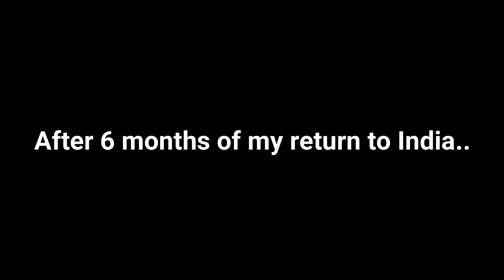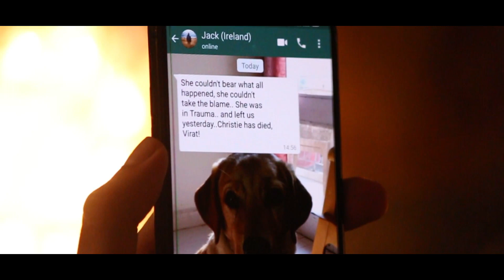Long Lost Christie | A film by Virat Gautam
This is in continuation with my Instagram writing series Christie, an Irish Woman. I wrote it earlier this year and since then I wanted to make this short video. Then lockdown happened, and I left the place where I used to live. Because I didn't want to kill this project, I decided, no matter how it goes, I shall complete it. So here it is. I hope you like it.